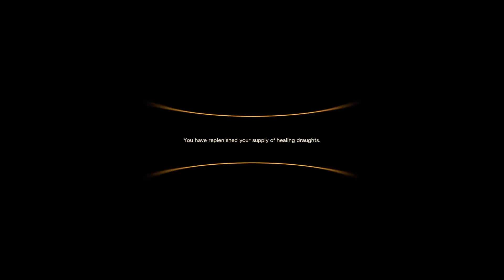In Tanta we Trust: DLC Forespoken Chapter 1 Birth Mark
Lead by a mysterious voice Frey finds herself transported to the past!!!